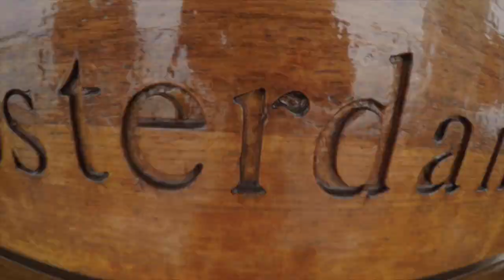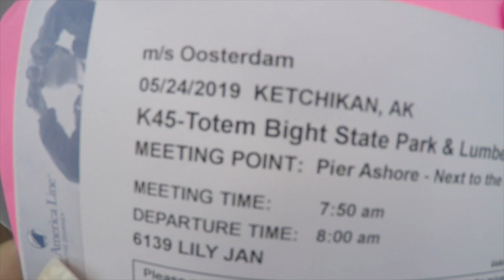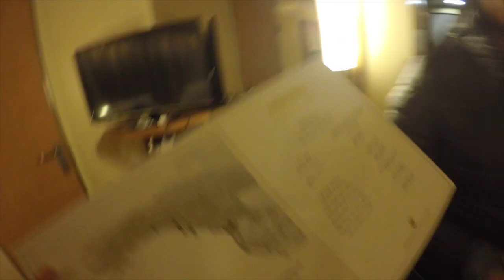Jan Fam Alaskan Cruise 2019